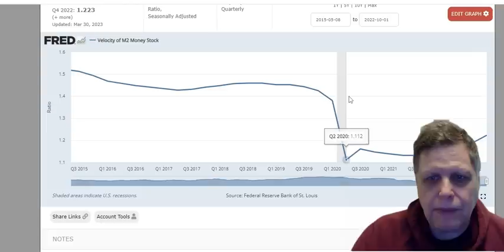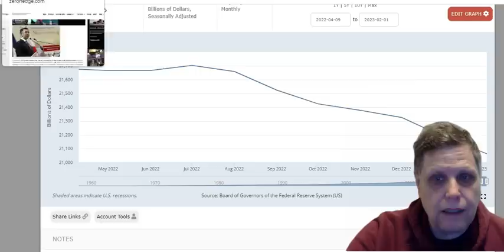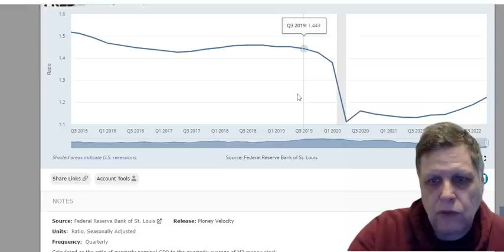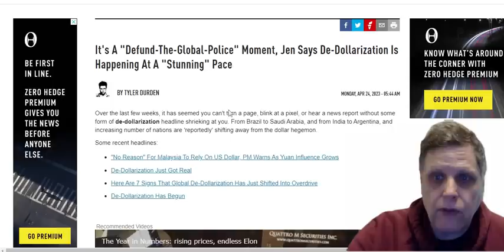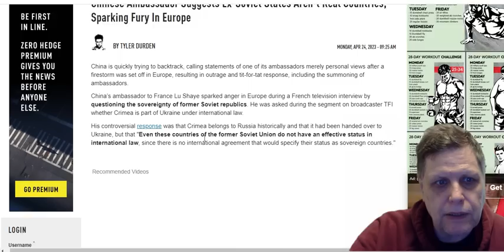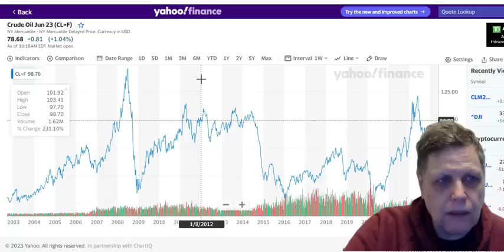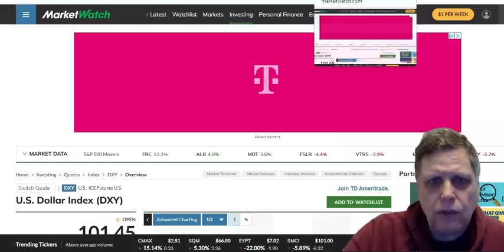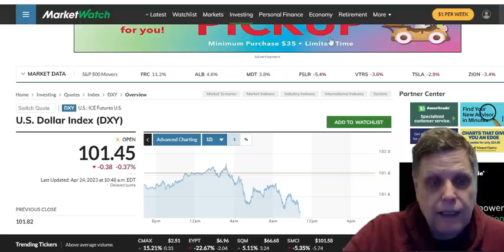SOMETHING IS GOING TO BREAK